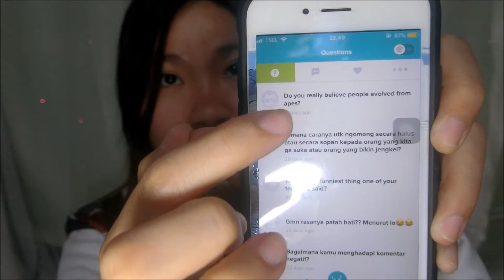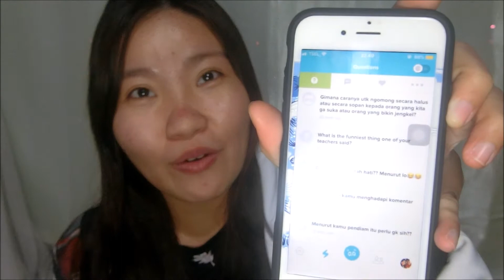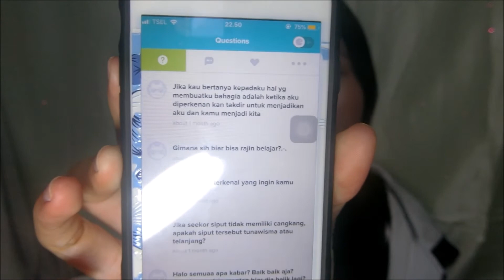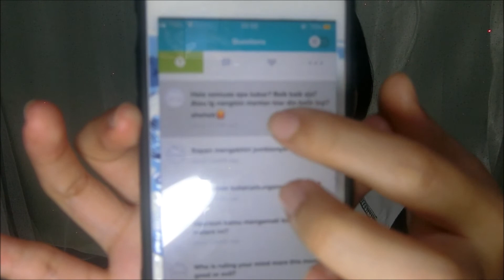JAWAB PERTANYAAN ASK.FM LAGI!!! SUMPAH CAPEK JAWABNYA PERTANYAAN GA HABIS-HABIS!!!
aku sempet2in jawab pertanyaan kalian penonton setia channel aku.. terima kasih udh bertanya.. tapi pertanyaannya buanyaaakkkkkk buangggeeeetttttzzzz..

sumpah cape jawabnya.. but it's ok asal kalian tetap nonton video nya sampai habis yaa hahahahaha *evil laugh*
semoga jawabannya pas di hati, pas di telinga, pas di kantong *ehhh hahahahaha*

follow juga instagramku dong @cmwijaya
biar kalian bisa tau clue next video okaayy ^^

aku mah biar cape, batuk, pilek, tetap rajin bikin video + upload buat kalian.. jd kalian jg harus rajin yaa support channel ini.. harus rajin nonton video nya karena aku susah payah loh bikin nya..

see youuu penonton setiakuuuu~~